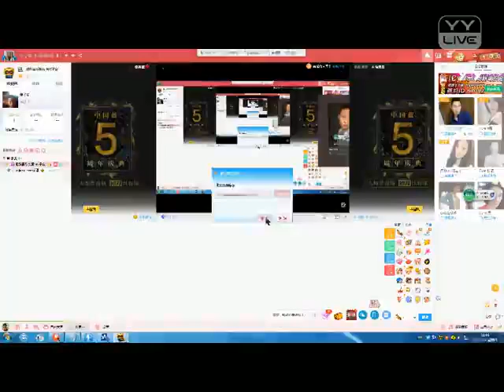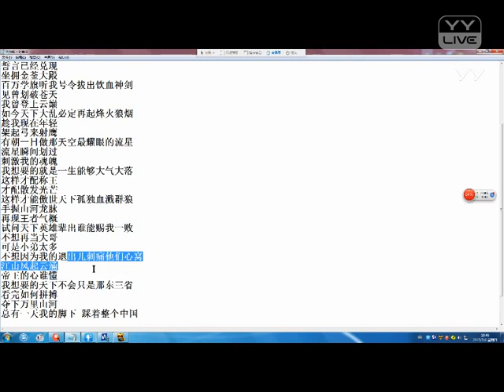YY 神曲 MC子安 -《鳳凰等待涅槃》（Artists Singing・Dancing・Instrument Playing・Talent Shows) .mp4